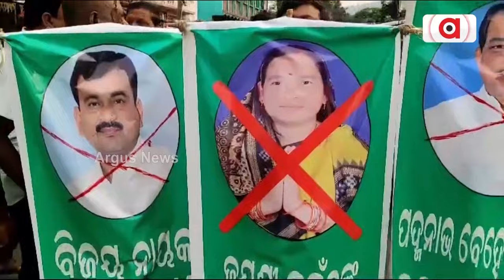ଟିକେଟ୍ ପାଇଁ ବିଜେଡିରେ ତୀବ୍ର ହେଉଛି ଗୋଷ୍ଠୀ କନ୍ଦଳ || BJD || 2024 Election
ଟିକେଟ୍ ପାଇଁ ବିଜେଡିରେ ବଢୁଛି ବିଦ୍ରୋହ । ରାଜ୍ୟସାରା ଆଶାୟୀ ପ୍ରାର୍ଥୀଙ୍କ ଅସନ୍ତୋଷ । ଫୁଲବାଣୀରୁ ବୀରମିତ୍ରପୁର, ନୀଳଗିରିରୁ ଭୁବନେଶ୍ବର ସବୁଠି ଗୋଷ୍ଠୀ କନ୍ଦଳର ଚିତ୍ର । ଅସନ୍ତୁଷ୍ଟଙ୍କୁ ମନାଇବାରେ ବିଫଳ ହୋଇଛନ୍ତି ବିଜେଡି ନେତୃତ୍ବ ।